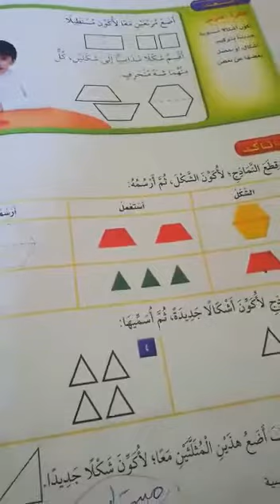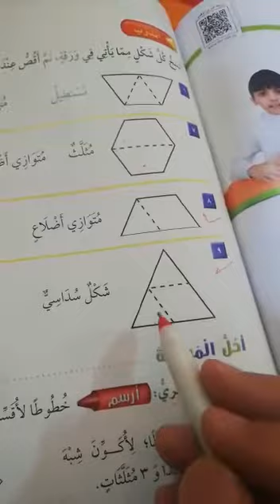رياضيات للصف الثاني الابتدائي أ/ ابراهيم دغيم